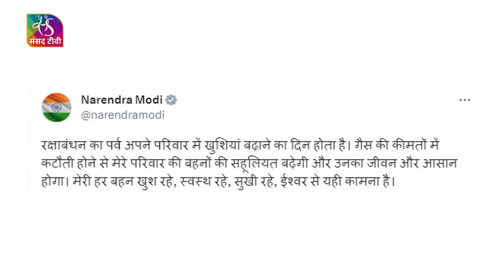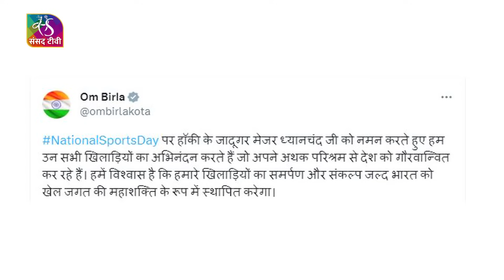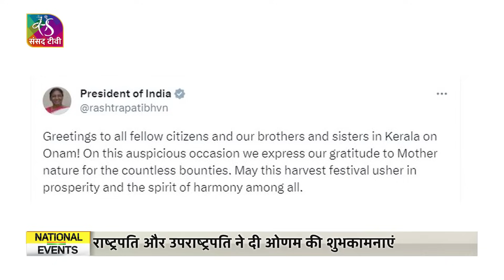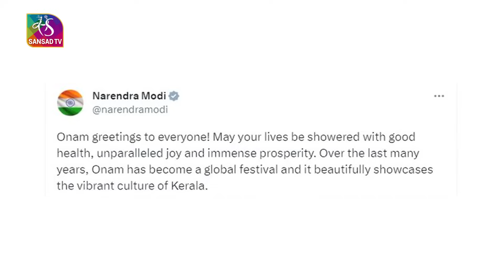National Events | 10:00 PM | 29 August, 2023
Anchor: Archana Mishra